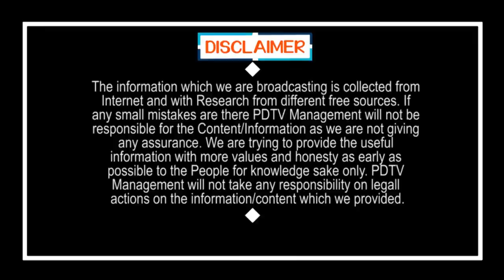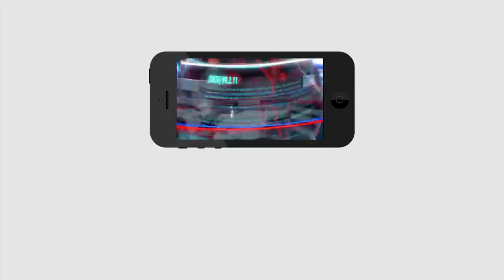Good News For Home Loans Holders | ఇంటి లోన్ తీసుకున్నవారికి గుడ్ న్యూస్ | PDTV News